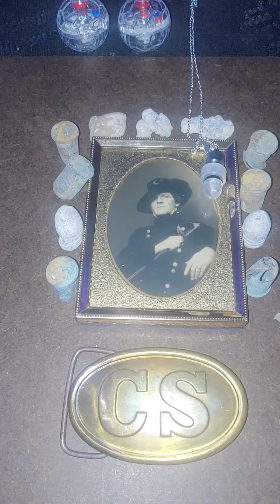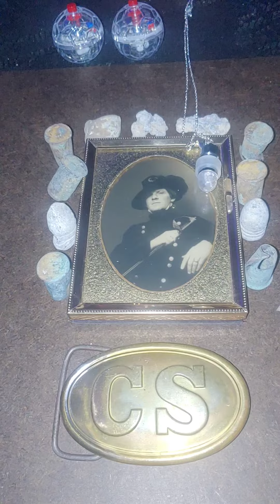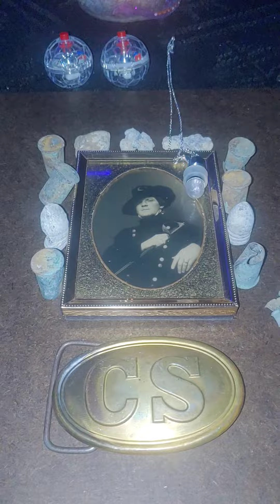eBays most haunted dolls and enchanted items Phantoms Follow